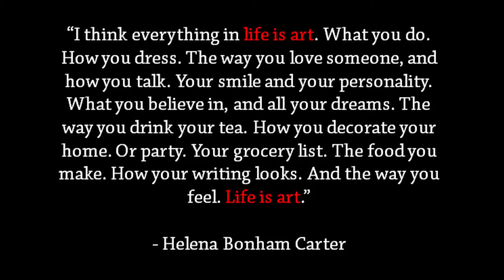Everything is ART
“I think everything in life is art. What you do. How you dress. The way you love someone, and how you talk. Your smile and your personality. What you believe in, and all your dreams. The way you drink your tea. How you decorate your home. Or party. Your grocery list. The food you make. How your writing looks. And the way you feel. Life is art.” – Helena Bonham Carter

Jay Wong believe everything is art. How about you?

Do you believe this to be true? got a story to tell?

(I am totally social)